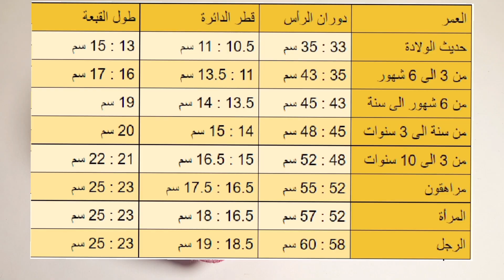شرح طاقية كروشيه لعمر من 3 لل10 سنوات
اهلا بكم في قناتكم
درسنا لليوم طاقية كروشيه بغرزة المنزلقة والحشو
الادوات اللازمة
خيط 100جرام متوسط السماكة
ابرة كروشيه قياس 5.5ملم
مقص.. ما ورة.. ابرة تنضيف
يرجى ان يكون الشرح واضح وتحبوا الدرس